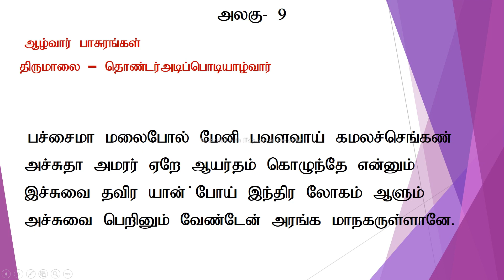தரம் 11 சைவநெறி, அலகு-9, தோத்திரப் பாடல்கள், பச்சைமா மலைபோல் மேனி [Grade 11 Saivanery]